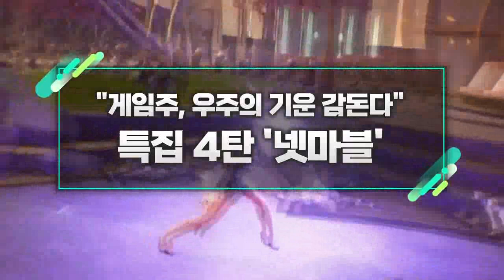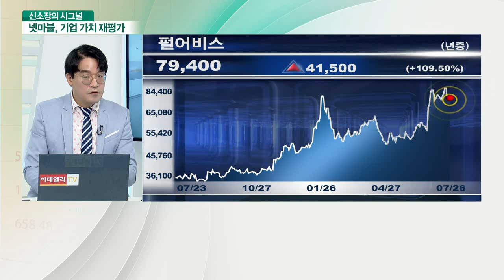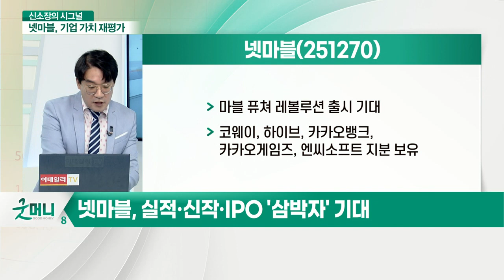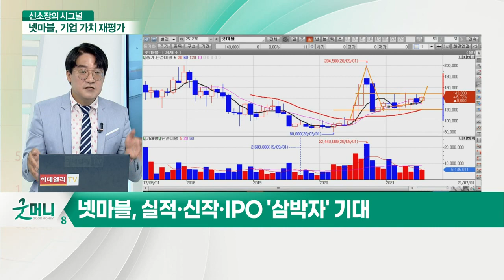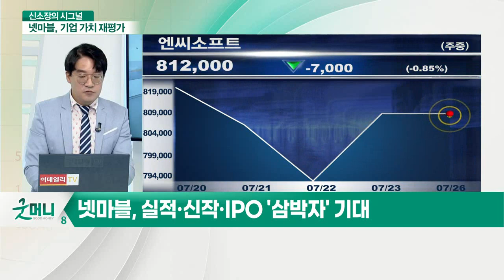넷마블... "게임주, 우주의 기운 감돈다"_신소장의 시그널 (20210726)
넷마블(251270)
- 국내 게임회사 3N 삼두마차: 넥슨, 엔씨소프트, 넷마블
- 과거 3N의 한축 2010년 네오위즈 탈락
- 넥슨 '메이플스토리', '던전앤파이터' 독주
- 넥슨 글로벌 IP 보유: 던전앤파이터, 바람의나라, 메이플스토리, 카트라이더
- 자체 IP 세븐나이츠 흥행
- 일본 니노쿠니 IP 기반 '제2의나라' 성공
- NC판권 기반 게임 성공: 리니지2 레볼루션, 블레이드 앤 소울 레볼루션
- 마블 퓨쳐 레볼루션 출시 기대
- 코웨이, 하이브, 카카오뱅크, 카카오게임즈, 엔씨소프트 지분 보유